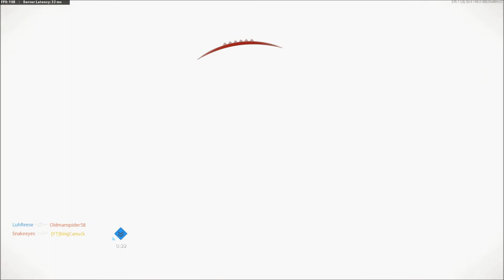CRAZY DOUBLE NUKE ON SLUM 100+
Hope you enjoyed the video. Have a great day!